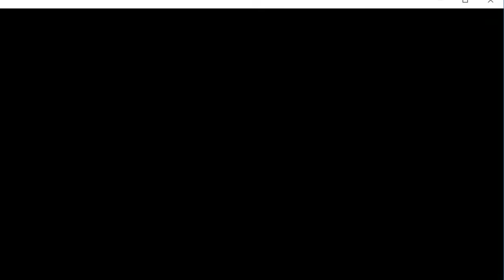Beginner Yoga 102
Beginner Yoga 102,  is the second episode to our Beginner Yoga 101 series.

In beginner yoga 102, we are exploring  poses that open up the front of the body and strengthen the back body. Poses, such as Warrior one and Anjaneyasana, will allow you to open up your quadriceps and side body, increasing spinal extension and chest opening. We will also continue to stretch and strengthen the back body, including our hamstrings and back. This yoga practice will help you build confidence and increase self love.

We will focus on the breath as we move through each pose. This will help us tune in to our body and hear what it is telling us.

BEFORE ATTEMPTING YOGA:
Make sure your doctor gives you the ok to do yoga.

If you have been cleared for take off, put on your bare feet and let’s get down on the floor.

PROP OPTIONS: towel or blanket under knees, yoga mat.

Steer thoughts that arise towards positivity and joy.

Let the practice open you up towards the endless possibilities and wins of the day.

We can’t wait to hear what you think!

🌈 Let us know how you feel!

🧘🏻‍♀️Did you enjoy the practice?

✨Namaste beautiful friend and thank you!✨